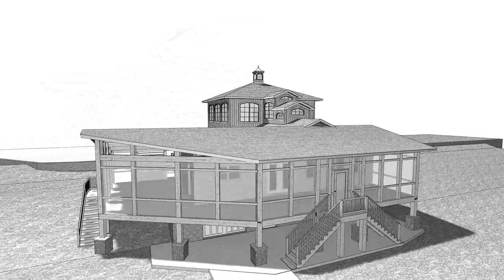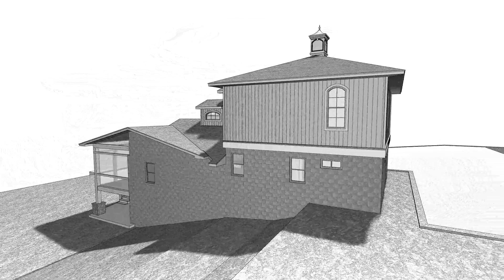Lake-view Bedroom Loft Addition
SILENT VIDEO : The goal of the plan for this house on the lake is to create more bedrooms and bathrooms, along with stairs in an uncommon application that creates an extra Den; all while instigating a brand new view of the lake, which was not possible before.